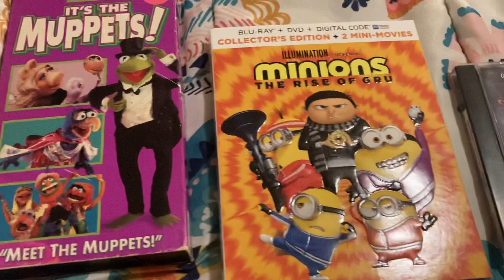VHS/Blu-ray/CD Update for October 4, 2022